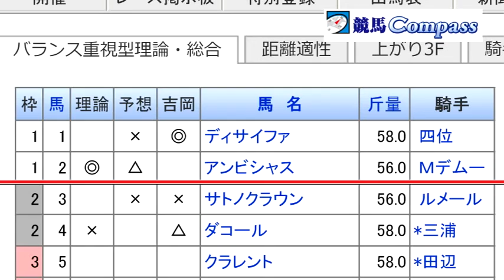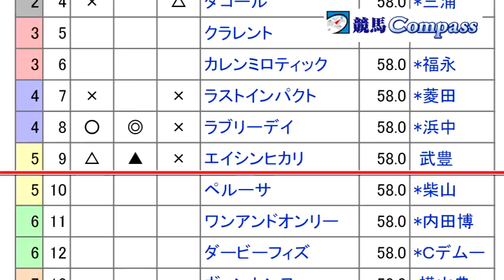『金曜競馬CLUB』真由香の教えてあ・げ・る（2015/10/30放送分）【チバテレ公式】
【真由香の教えてあ・げ・る（2015/10/30放送分）】
番組アシスタント岡田真由香の「ひらめき予想」コーナー。

司会：長岡一也
解説：飯田正美（日刊競馬）
アシスタント：岡田真由香